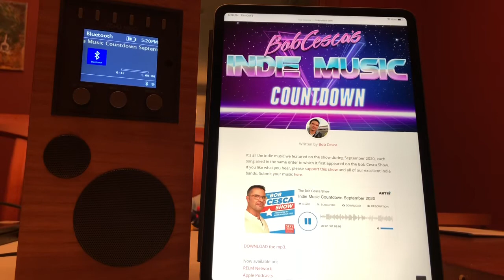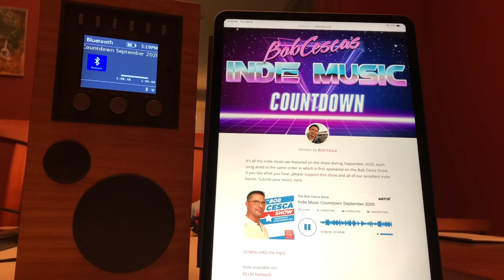The Gypsy Moths “We Can’t Go Home”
Broadcast on “Bob Cesca’s Indie Music Countdown”, Washington, DC, 10/3/20